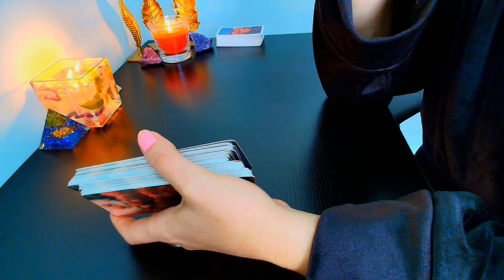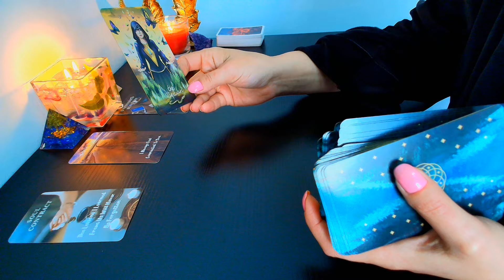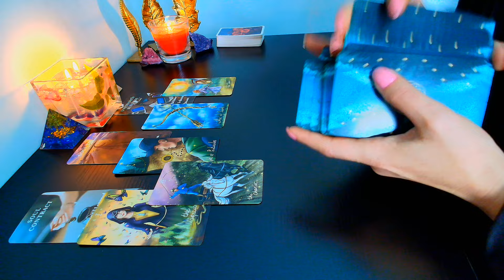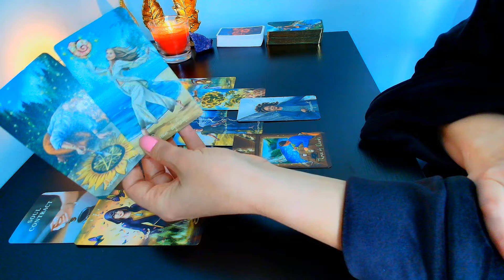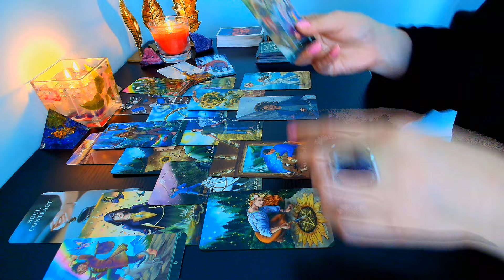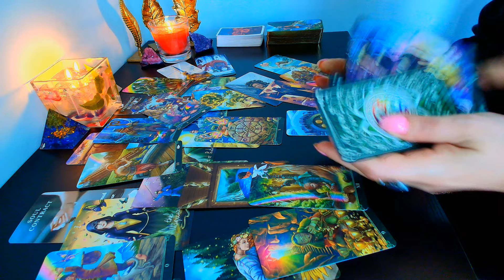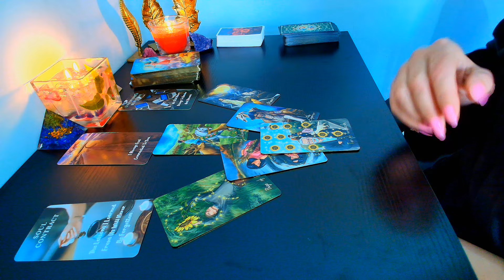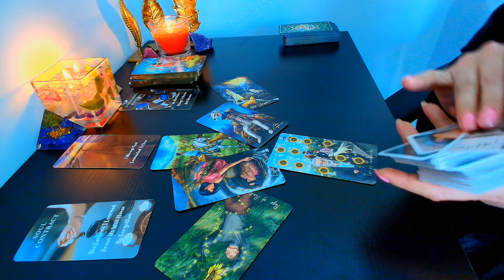🔮Vrea să clarifice ceva cu tine, această persoană nu prea ştie de glumă...💟